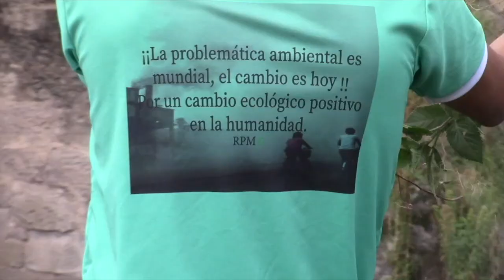Resumen Girón 2019, julio.